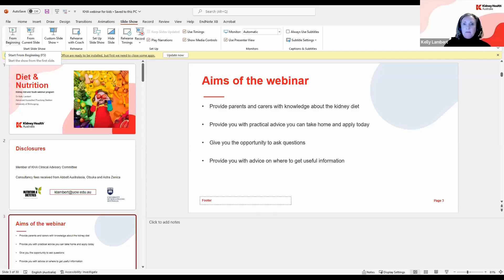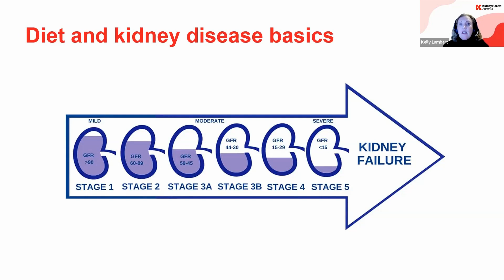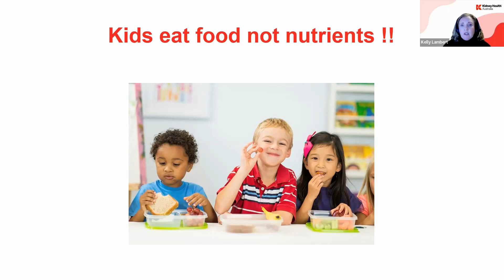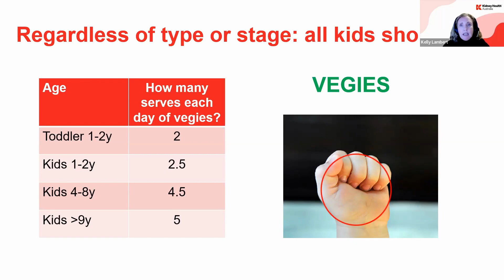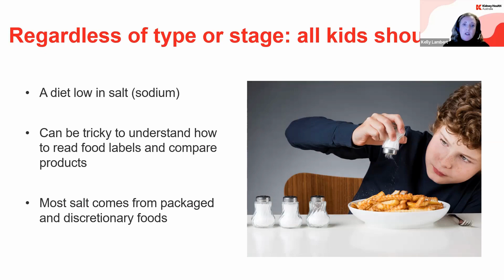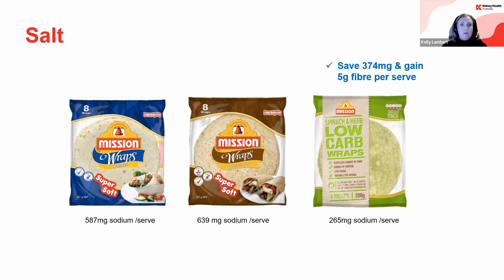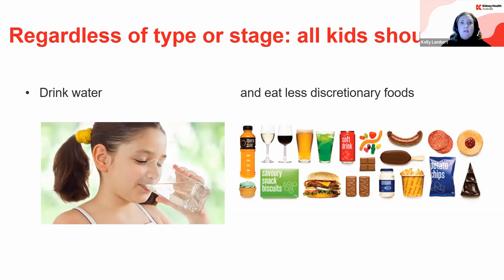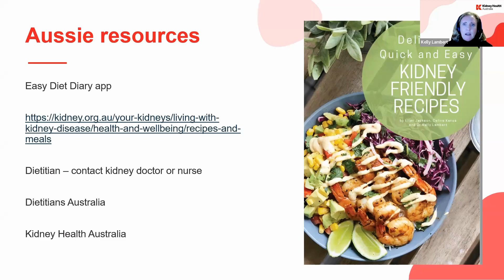Diet & Nutrition Webinar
As part of our aim to provide more support to parents and carers of young people with kidney disease, we are launching a series of informative webinars. Our first webinar in this series is on a highly requested topic: Diet and nutrition presented by Advanced Accredited Practising Dietitian, Dr Kelly Lambert.

Sign up to our Kids & Youth Program here to make sure you're the first to know about upcoming webinars and for more helpful resources